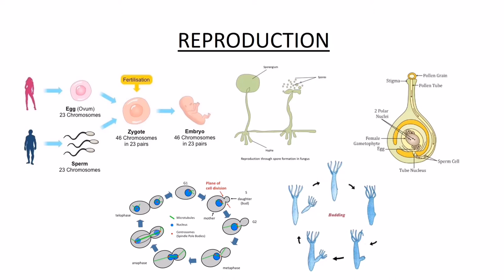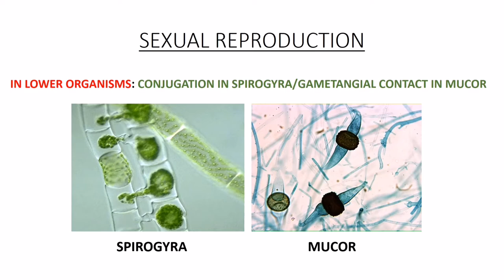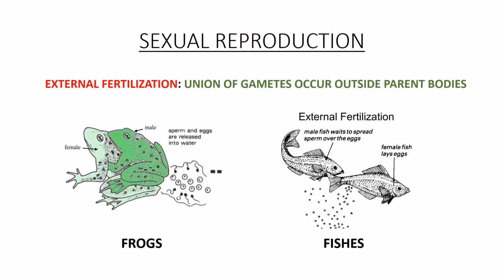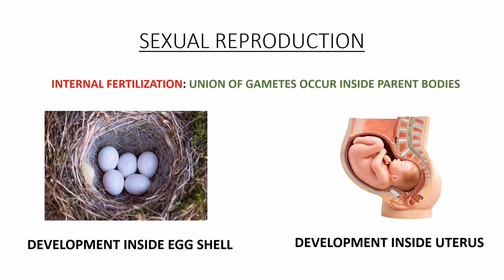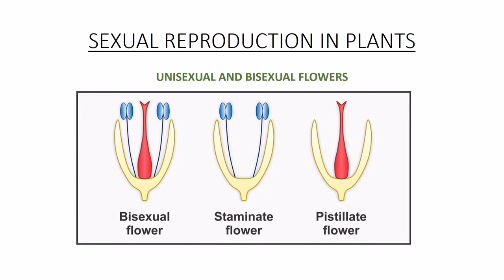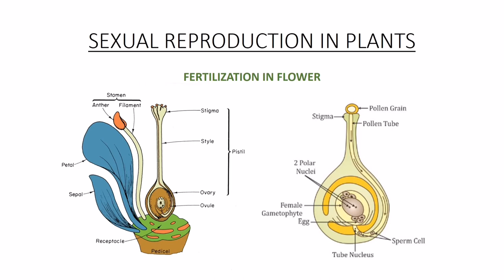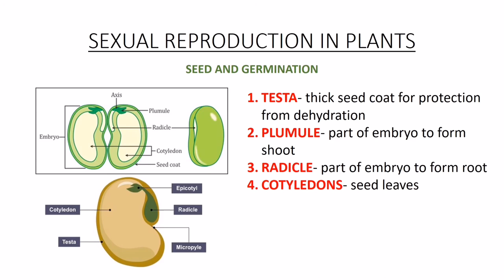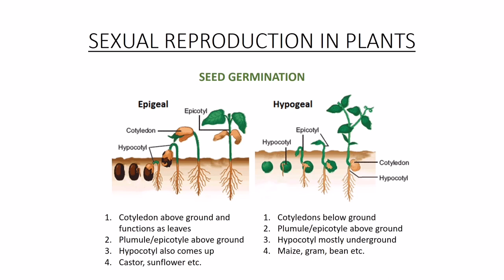CLASS-10 BIOLOGY (CHAPTER-15: REPRODUCTION, PART2)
This is the second and the last episode of Chapter-15: Reproduction, of the Science text book (Biology) of Class-10 under Board of Secondary Education Manipur (BOSEM). This episode describes various sexual modes of reproduction discussed under the syllabus of Manipur board. Relevant examples and illustrations along with important questions for exams are discussed in this episode to help prepare Manipuri students for HSLC Exams.